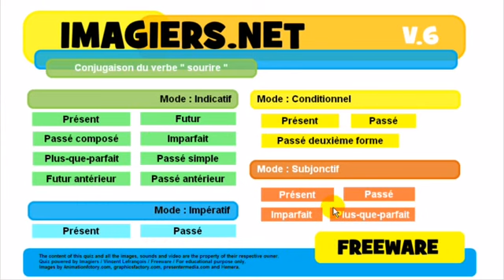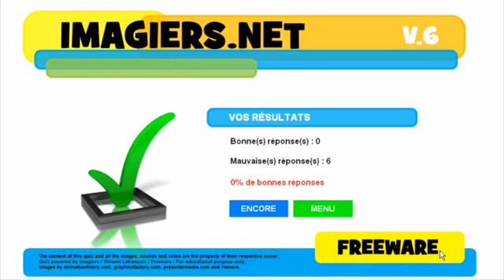Aprenda francês # Conjugaison # sourire